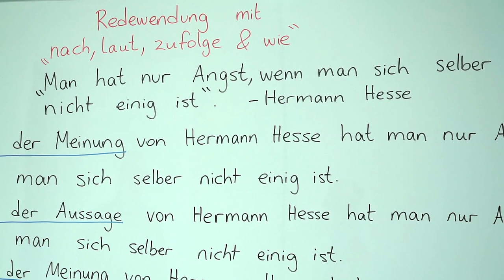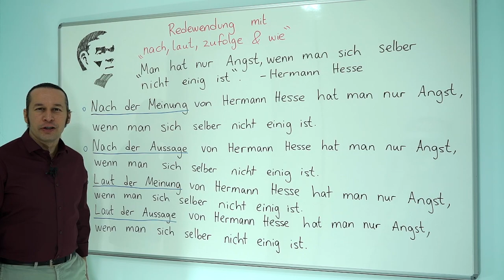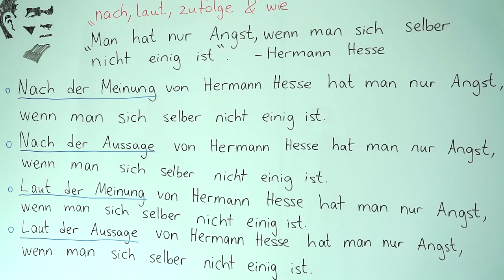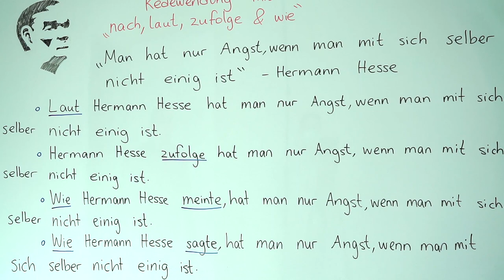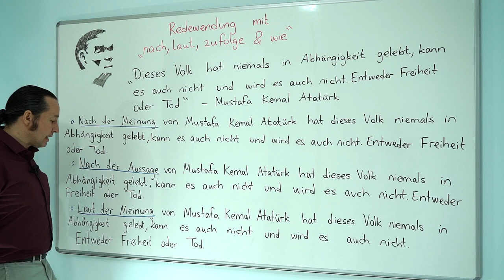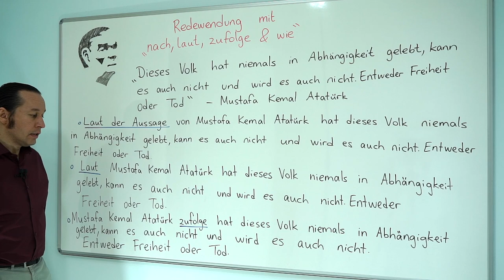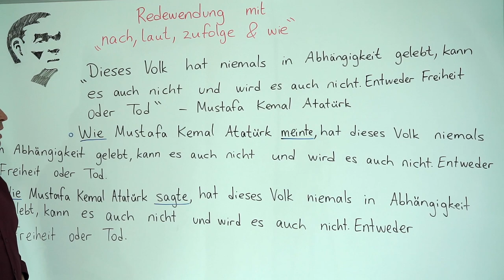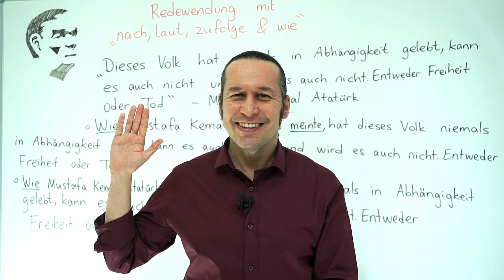Almanca C1 İleri Seviye Ders - 21 Redewendung mit " nach, laut, zufolge & wie "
Almanca öğreniyorum diyen herkese merhaba. Bu Almanca Kolay dersimizde, Redewendung mit " nach, laut, zufolge & wie " konusunu bir çok Almanca örnek cümle ile öğreniyoruz.